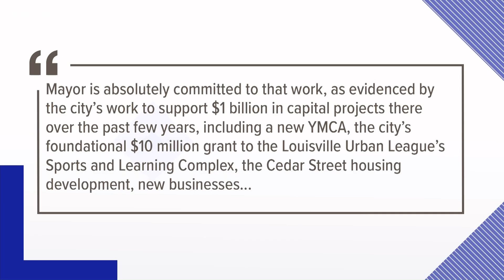Vigil held for 19-year-old in Jefferson Square Park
Devin Robinson was shot and killed just blocks away from the park which serves as a healing ground during protests for Breonna Taylor.